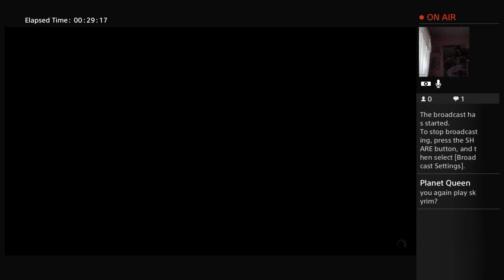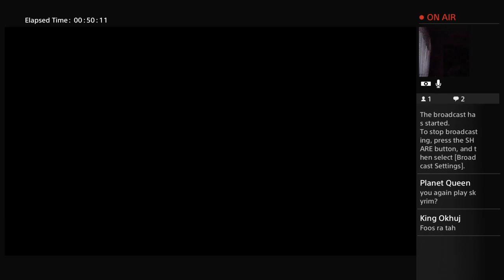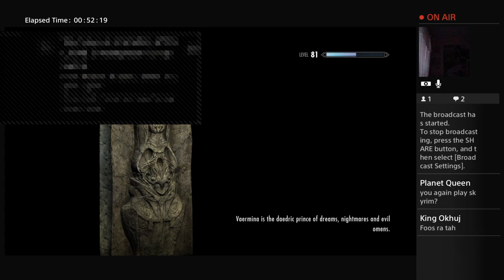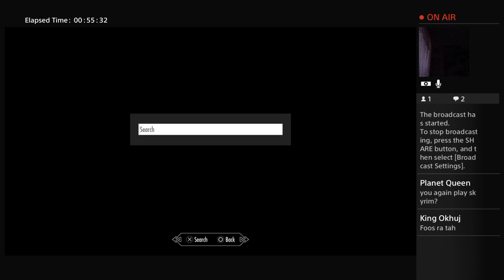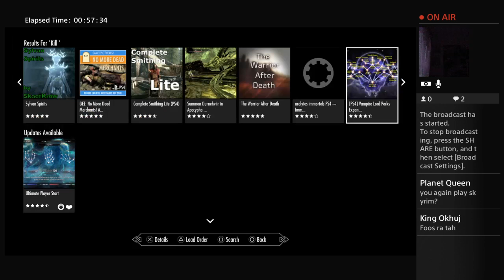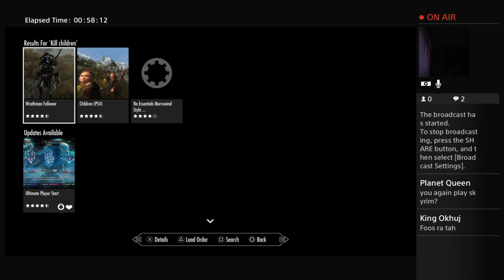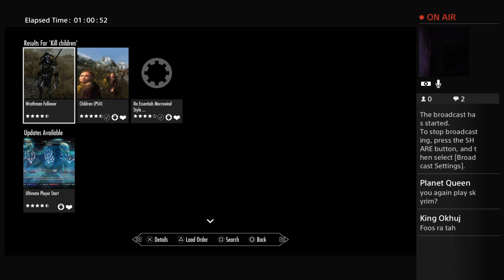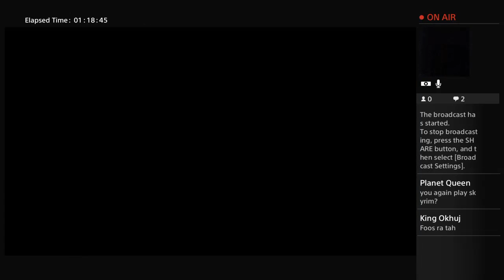Skyrim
Hey guys ,the name is Roy Chandler but you can call me Roy Okumura the choice is yours. On my channel I do videos about anime, wrestling, music and just whatever comes to my mind. My favorite anime is Naruto but I also like other anime. My favorite video games are fighting and puzzel games and as for music I like any kind of music except rap. I also love all types of wrestling although I am fairly new to the whole wrestling scene.